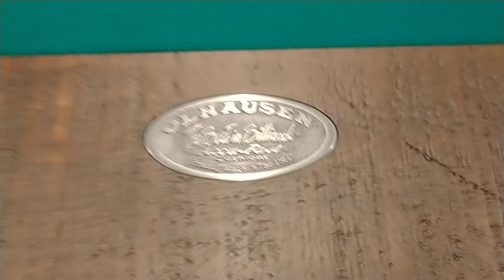The best selling Olhausen Billiards Breckenridge pool table.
The Olhausen Billiards Breckenridge pool table is great looking, is made in the USA and is guaranteed for s lifetime of fun. Let us know when is a good time to deliver yours.